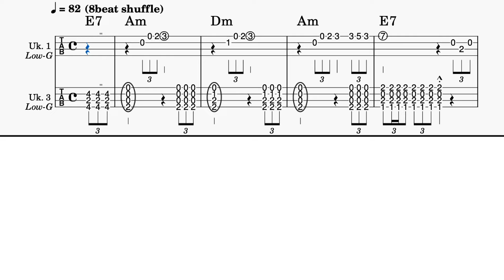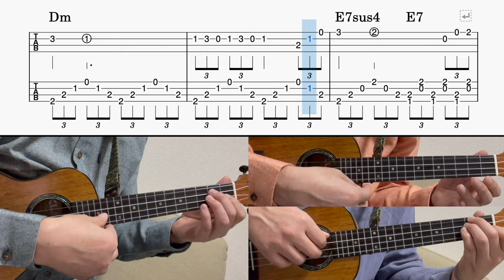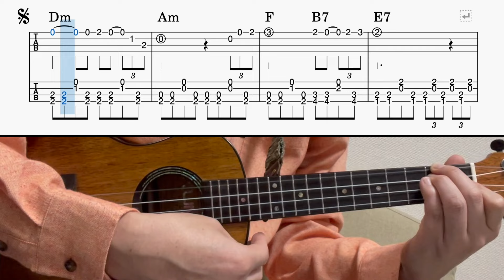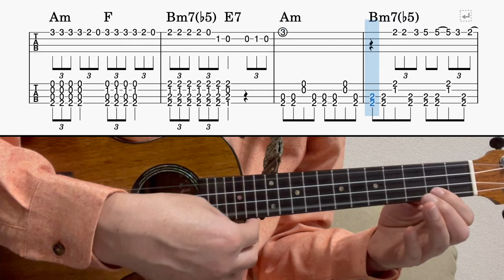【UkuleleTAB】津軽海峡・冬景色 / 石川さゆり / アンサンブル / Low-G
いつもご視聴・リクエスト、ありがとうございます！
今回は石川さゆりさんの代表曲『津軽海峡・冬景色』のウクレレアンサンブル動画です。

ウクレレ3本でのアンサンブルで全てLow-Gとなります。
動画内TAB譜はメロディーパート(Uk.1)と伴奏パート(Uk.3)
キーは『Am』です。

【楽譜販売】この動画の楽譜はこちら↓↓↓
Piascore